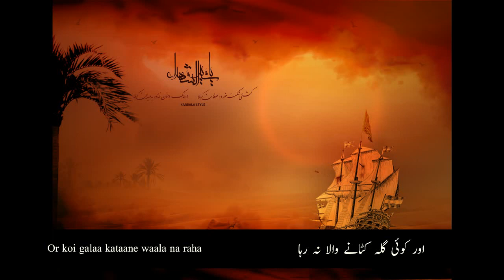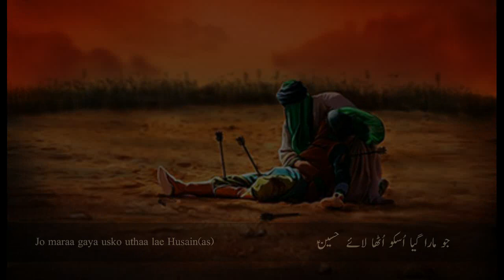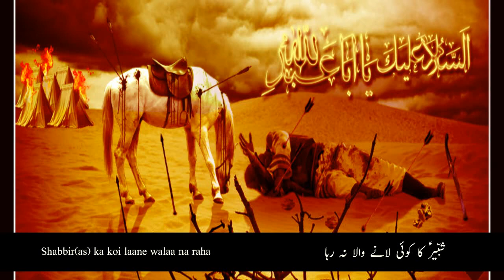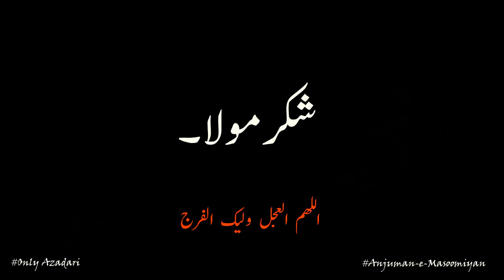"Maidan main koi jaane waala na raha" Soz By Anjuman-e-Masoomiyan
Recited By: Br Rizwan and Sangat
Kalam: Marhoom Janab Sibte Jafar Sahab.
Date: 27 July 2018.